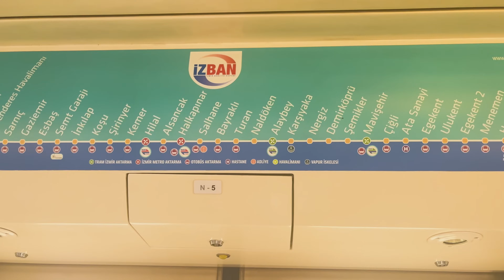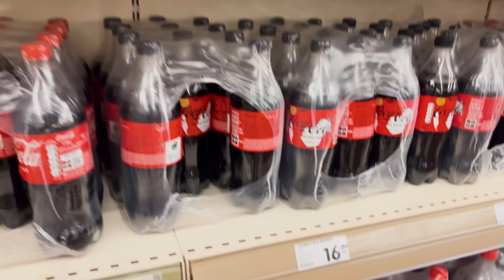وصلت ابعد واجمل جزيرة تركية مطلة على يونان .. اتخيل بنص الصيف وتمطر🌧️😳 Yenifoça Beach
وصلت اجمل وابعد جزيرة تركيا حدود مع دولة يونان الرحلة من مركز مدينة ازمير الى الجزيرة تكلفة الرحله دولارين فقط عن طريق القطار سافرت اتخيل داىما اكو مطر بالحزيرة وصلنا واحناا حاليا بنص الصيف شهر السابع ومطرت تفاصيل كامل تابع الفيديو لتنسى اعجاب 😍❤️